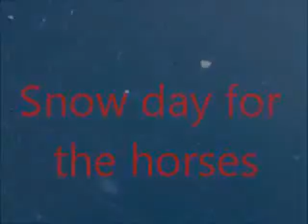Snow day for the horses-stamp on the ground!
horses playing in the snow, any questions just ask and i know...its a very RaNdOm ending :P haha..